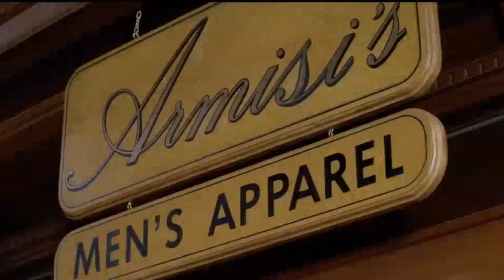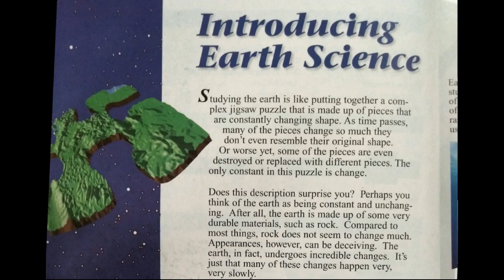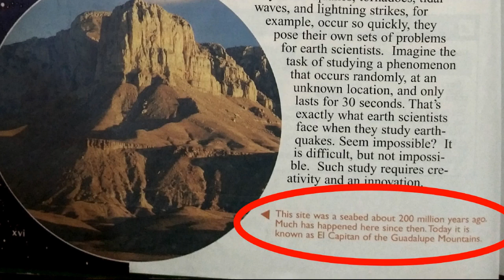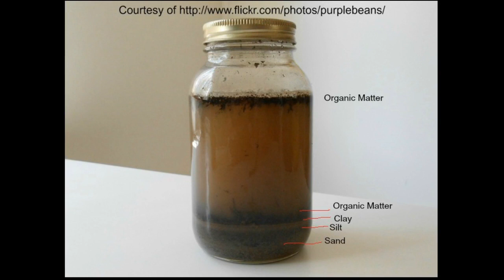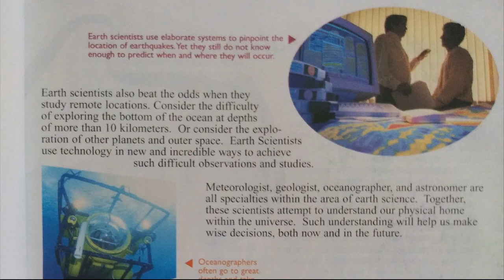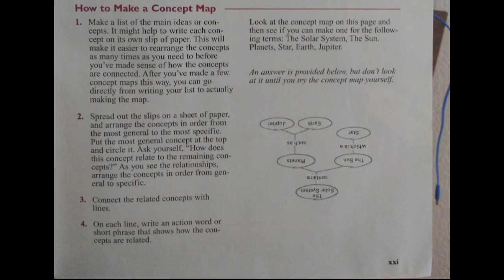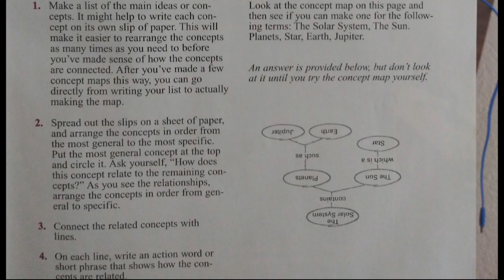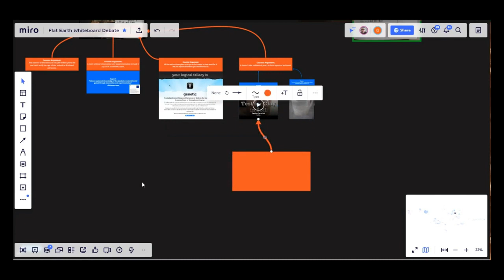Modern Earth Science DESTROYED Introduction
You can read the book for yourself here.
Here is a link where you can read the book for yourself.

Here is a link to our debate board - It works best on a desktop computer.